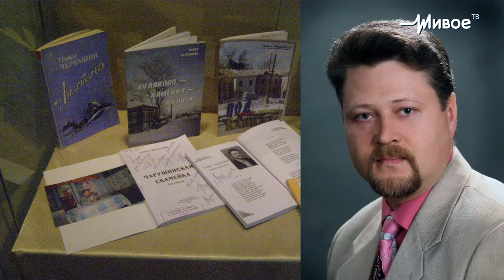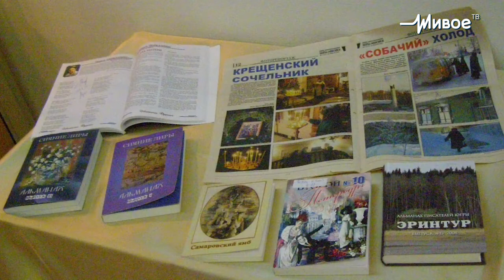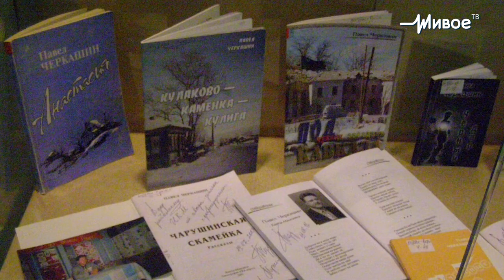Подкаст Планета Книжен. Сказки П. Черкашина Podcast Planet Knizhen. Tales of P. Cherkashin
Это видео о писателе из Ханты-Мансийска, который сочиняет много лет для детей, снятое в литературной программе "Планета Книжен" в 2016 году на Интернет-телевидение "Живое ТВ" в Томске.
This video is about a writer from Khanty-Mansiysk who has been composing for many years for children, filmed in the literary program Planet Knizhen in 2016 on the Internet TV Live TV in Tomsk.